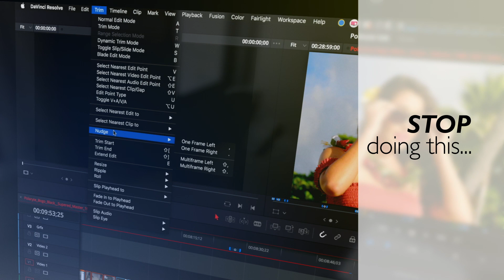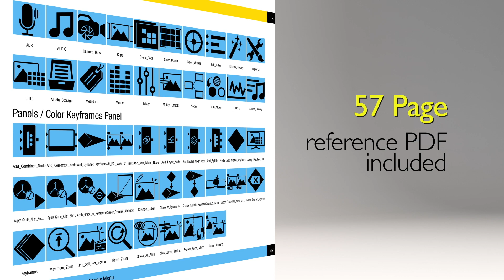Need Shortcuts for Davinci Resolve?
This is a set of over 1100 Shortcut Icons for use with Davinci Resolve 16.1.2. Use these icons with your Stream Deck device or Touch Portal software to speed up your workflow immensely. Better yet, use the included preset profiles:

- 12 page Stream Deck XL profile with 277 pre-programmed buttons ready to go.

- 12 page Stream Deck regular profile with 152 pre-programmed buttons ready to go.

- 12 page Touch Portal profile with 277 pre-programmed buttons ready to go.

No more hunting through menus or remembering key commands, this is the newest, smarter way to work quickly leaving more time for creativity.